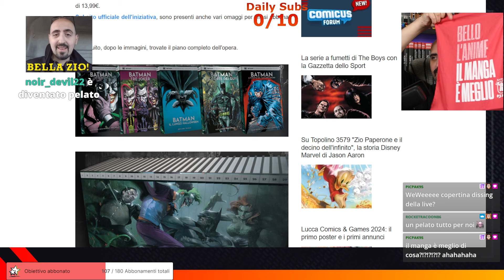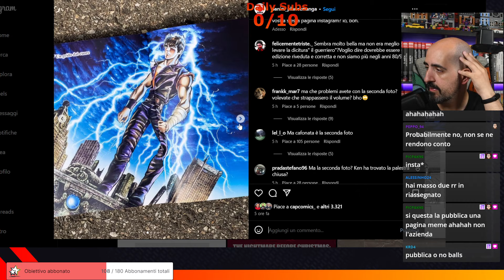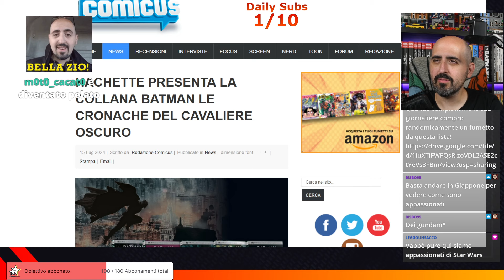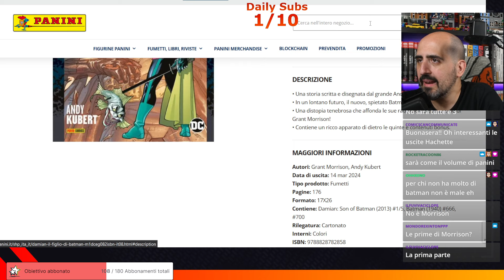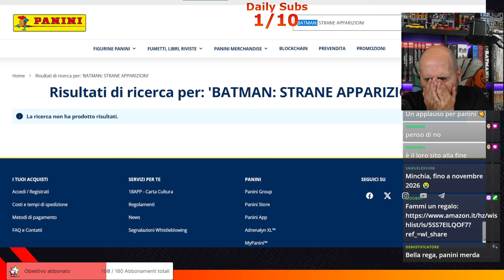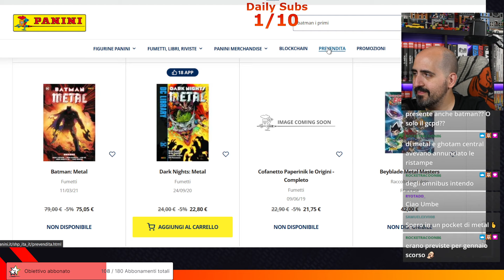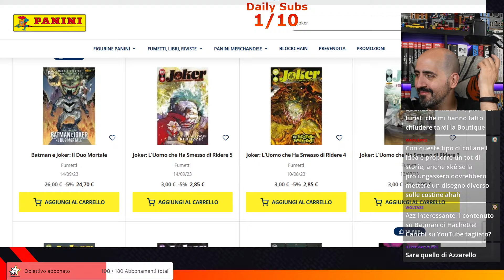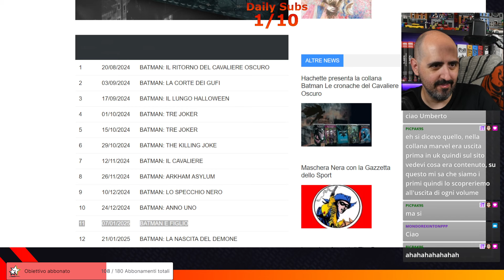Microsacchetto e bat-man di hachette! (live del 16/07/2024)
Sacchettino di acquisti e poi guardiamo in live il piano editoriale del batman di hachette!